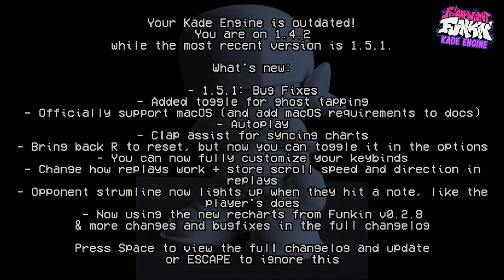FNF Vs. Ashtoreth